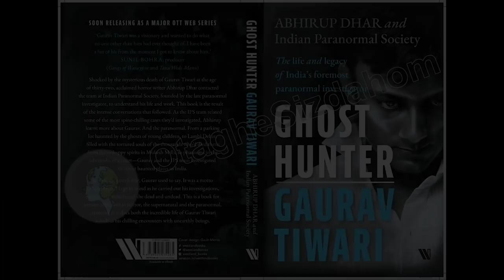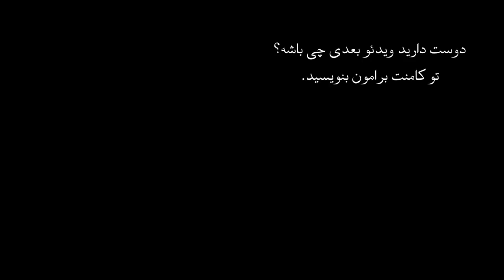اپیزود چهل و نهم پرونده های جنایی - بررسی پرونده مرک مرموز محقق ماورالطبیعه گاوراو تیواری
تیواری خودکشی کرد یا کشته شد؟